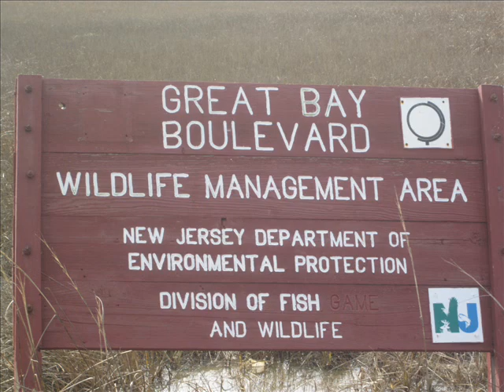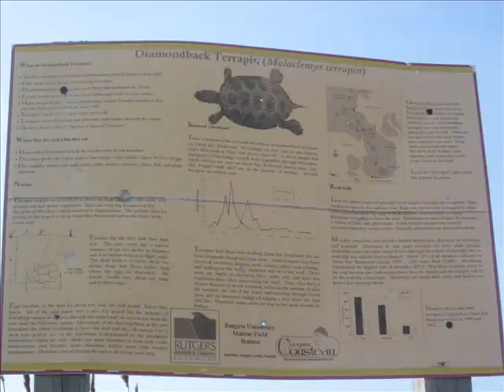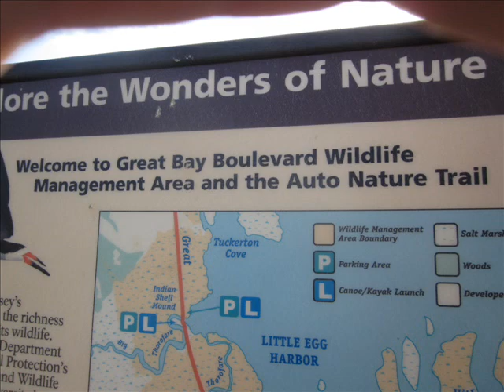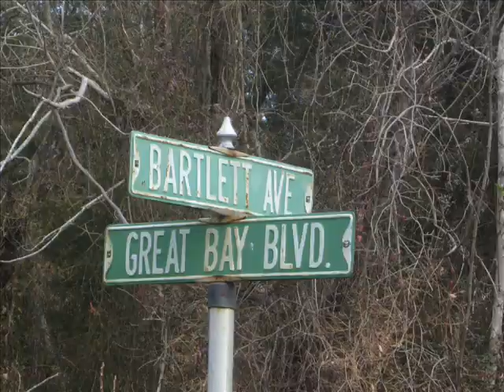Great Bay Boulevard Wildlife Management Area, 2/10/2012